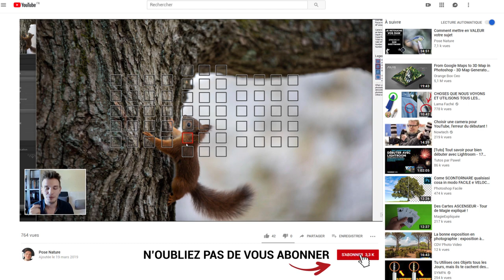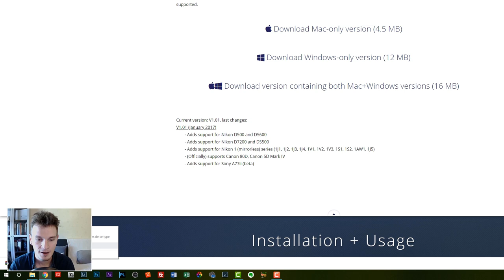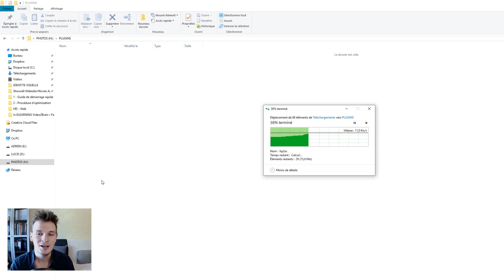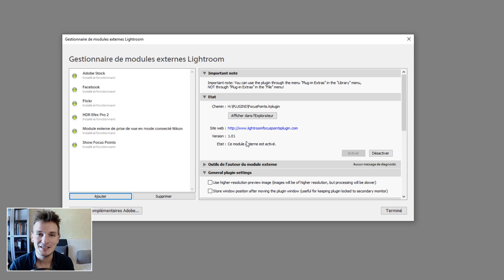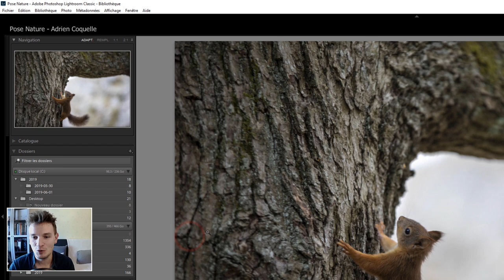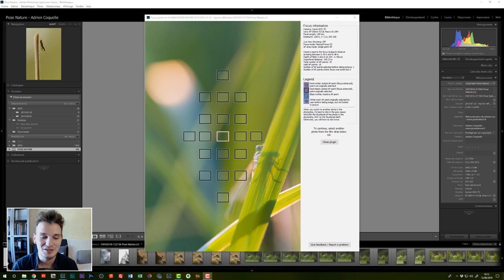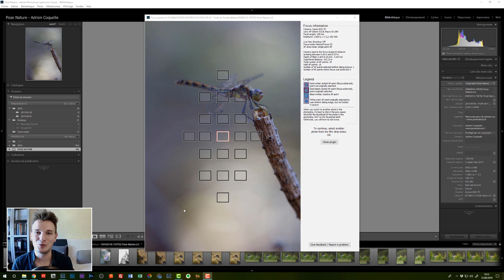Show Focus Points : plugin Lightroom pour vérifier la mise au point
Découvrez Show Focus Points un plugin pour Lightroom Classic CC permettant de vérifier rapidement où la mise au point a été faîte sur vos photos

🔥 FORMATIONS TECHNIQUE PHOTO :
Progressez rapidement en photographie et augmentez votre créativité :

💻 FORMATIONS DÉVELOPPEMENT PHOTO :
Progressez rapidement sur les logiciels de développement :